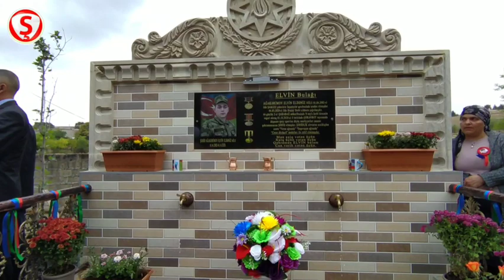Şəhid Elvin Ağakərimovun xatirəsinə açılmış bulaq.